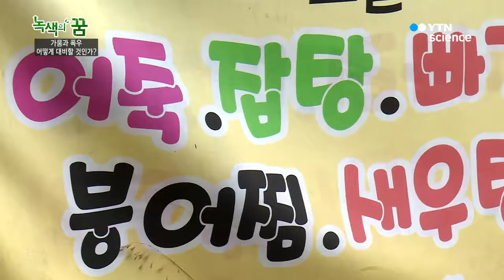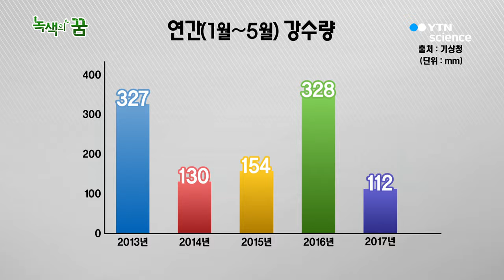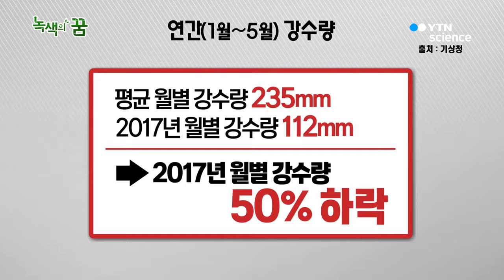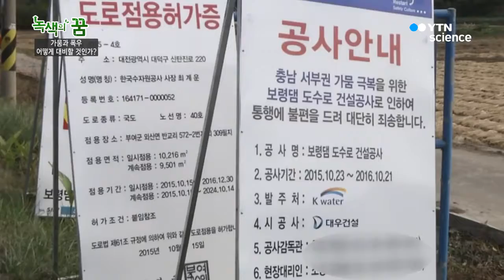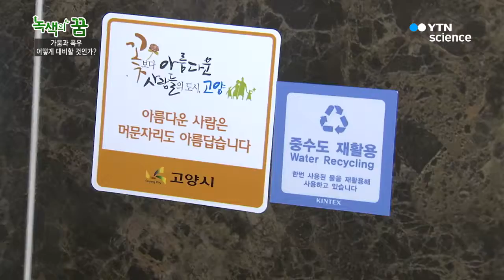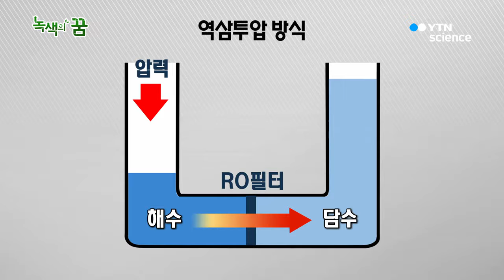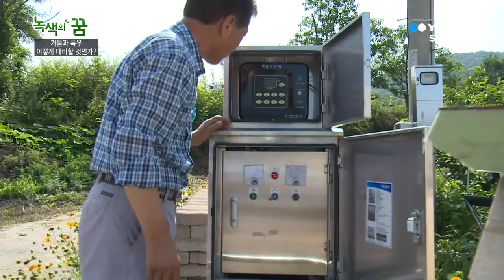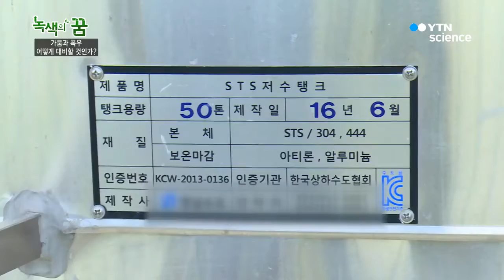'가뭄과 폭우' 어떻게 대비할 것인가